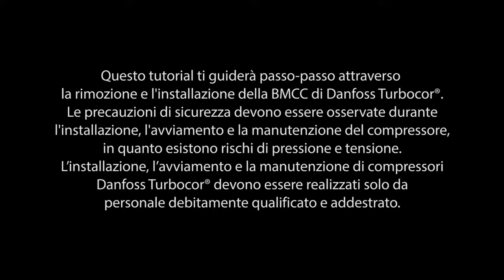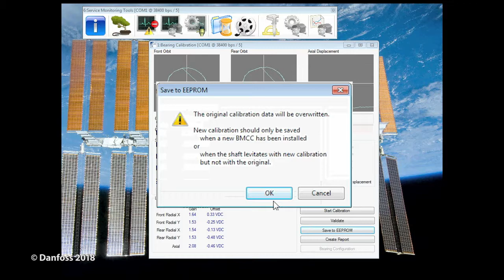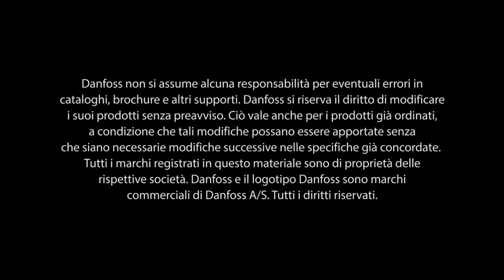Rimozione ed Installazione del modulo BMCC per compressori TT & TG Danfoss Turbocor®